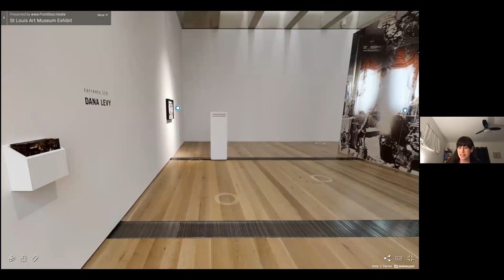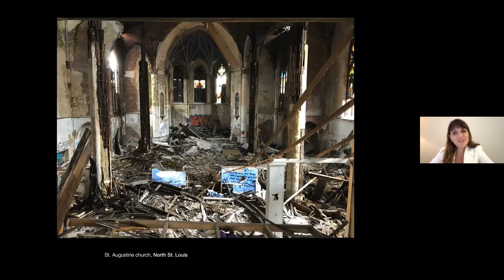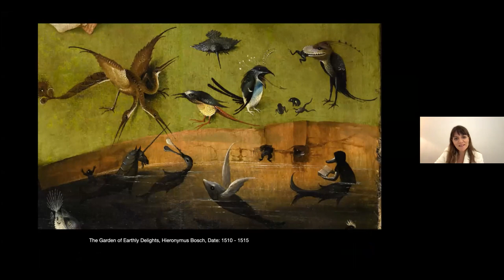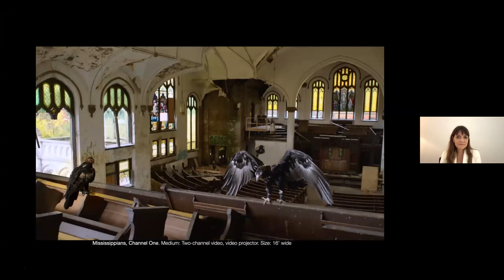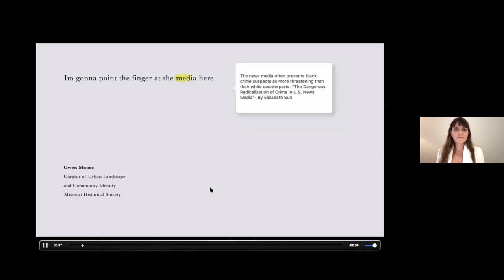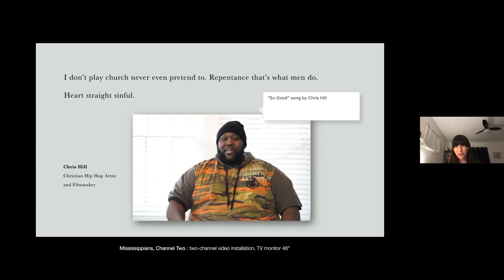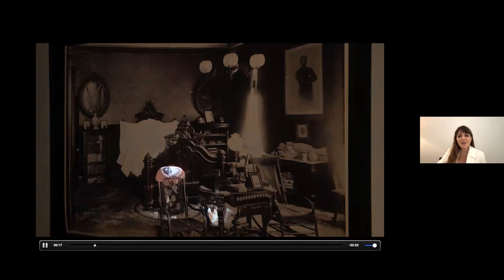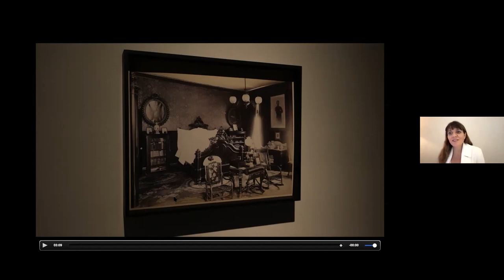Artist Talk: Dana Levy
Join curator Hannah Klemm for a conversation with Israeli-born, New York–based artist Dana Levy. Levy is the recipient of the 2019–2020 Henry L. and Natalie E. Freund Fellowship, which includes a residency at the Sam Fox School of Design and Visual Arts at Washington University in St. Louis and a Currents exhibition at the Saint Louis Art Museum. Her "Currents 119" exhibition explores how humans interact with historic architecture and highlights disparities between what we expect of architecture and urban planning and the real, nuanced histories of the built environment.

The exhibition is sponsored in part by the Henry L. and Natalie E. Freund Endowment Fund.